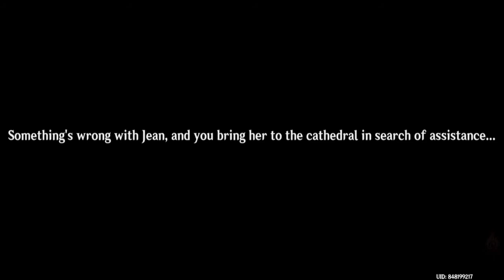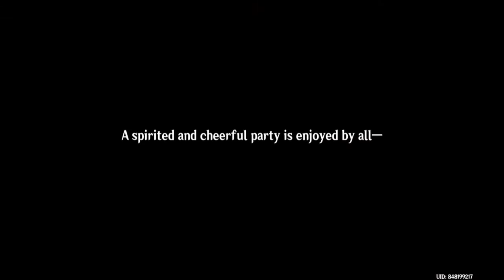Jean's Special Day - Jean Story Quest 【Genshin Impact】 #64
doing Jean's story quest, and what a coincidence.

(Shoutouts) Thank you for joining my membership:
🏆💎DIAMOND TIER💎:

🥈Silver Tier:
🥉Bronze Tier: